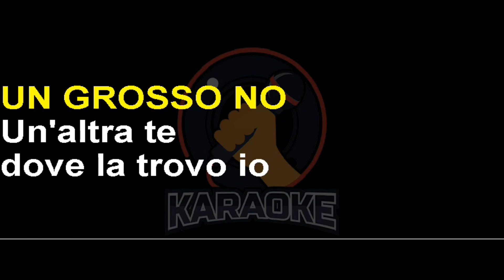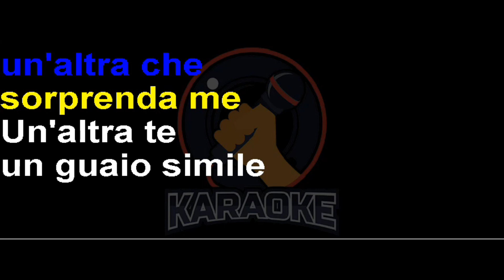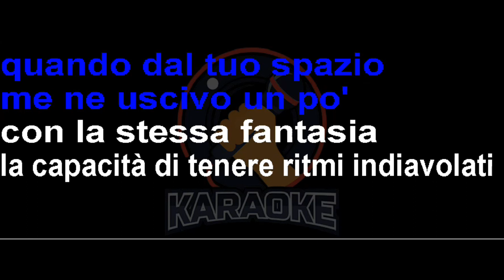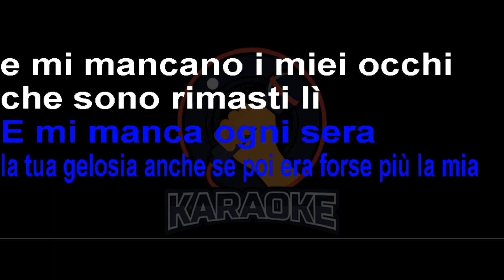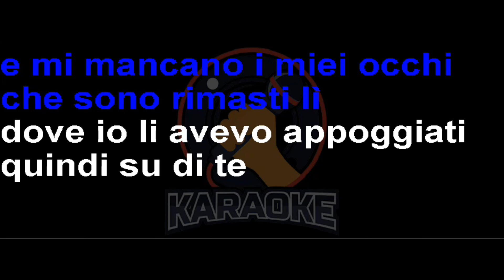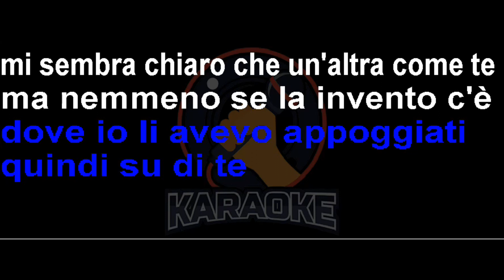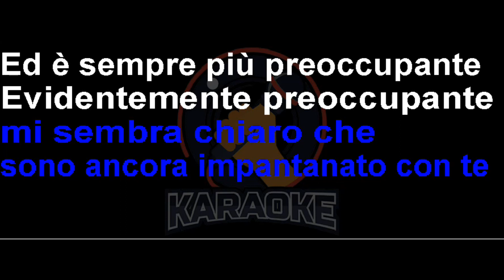Eros Ramazzotti - Un'altra te (Lyrics) Karaoke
Un'altra te
Dove la trovo io
Un'altra che
Sorprenda me
Un'altra te (un guaio simile)
Un guaio simile (chissà, chissà se c'è)
Chissà se c'è (un guaio simile)
Un'altra te
Con gli stessi tuoi discorsi
Quelle tue espressioni
Che in un altro viso cogliere non so
Quegli sguardi sempre attenti
Ai miei spostamenti
Quando dal tuo spazio me ne uscivo un po'
Con la stessa fantasia
La capacità di tenere i ritmi indiavolati
Degli umori miei
Un'altra come te
Ma nemmeno se la invento c'è
Mi sembra chiaro che
Sono ancora impantanato con te
Ed è sempre più evidente
E mi manca ogni sera la tua gelosia
Anche se poi era forse più la mia
E mi mancano i miei occhi
Che sono rimasti lì
Dove io li avevo appoggiati
Quindi su di te
Mi sembra chiaro
Che un'altra come te
Ed è sempre più preoccupante
Evidentemente preoccupante
Ma un'altra te
Non credo...